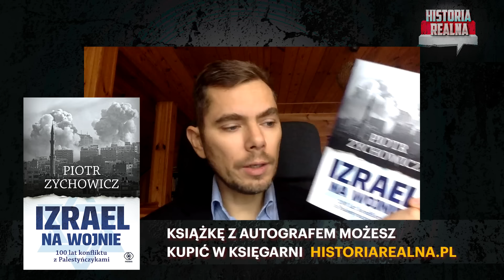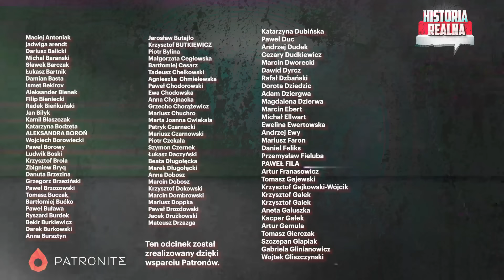Rosja idzie naprzód. Bez szans na rozejm na Ukrainie? — gen. Waldemar Skrzypczak i Piotr Zychowicz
Pomelo ma wyjątkową promocję Black Week, w której możecie zaoszczędzić nawet 30% !

Wojna weszła w skalę eskalacji. Ukraińcy atakują Rosję zachodnimi rakietami. Rosjanie odpowiadają pociskiem balistycznym. Trwa ofensywa sił federacji rosyjskiej w obwodzie kurskim. Ukraińcy stracili już 40 procent zajętych terytoriów. Rosjanie naciskają również na Donbasie? Czy to oznacza, że nie będzie zawieszenia broni? Czy Rosjanie przełamią front i dojdą do Dniepru? Czy wojna może rozszerzyć się na inne kraje? Pytania te zadałem gen. Skrzypczakowi. Rozmawialiśmy również o Polsce. Czy odrobiliśmy lekcje z wojny na Ukrainie? Czy jesteśmy gotowi na wojnę dronów? Dlaczego nasi politycy marnują czas? Zapraszam do oglądania.

Partnerem kanału jest sklep Militaria.pl - Bądź Gotowy. Zawsze.

Partnerem naszego kanału jest Catering Pomelo - dieta pudełkowa z szerokim wyborem menu. 😋  Specjalnie dla widzów Historii Realnej zniżka na hasło: historiarealna